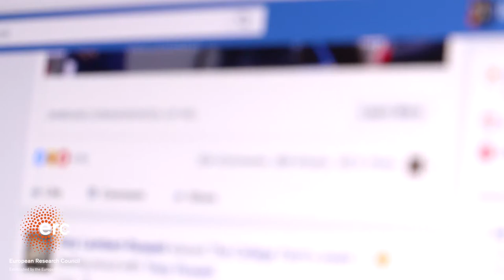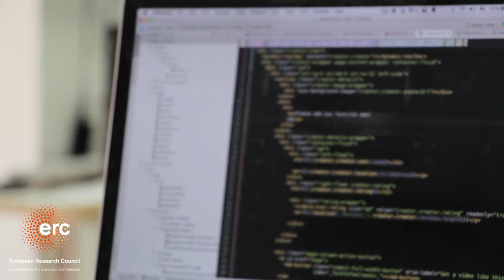Computational propaganda and fake news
The effect social media have on political discourse has been subject of intense discussion, especially since the UK referendum and US elections in 2016. A researcher funded by the European Research Council (ERC) is trying to shed light onto the ways politicians use online social networks and the murky world of political algorithms.